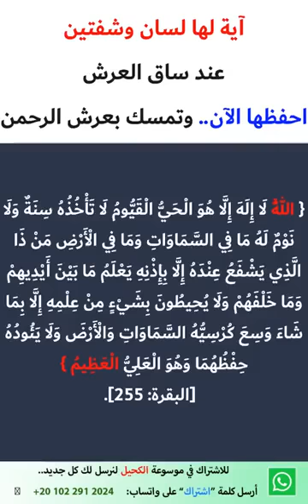آية لها لسان وشفتان... احفظها الآن | عبد الدائم الكحيل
{ اللَّهُ لَا إِلَهَ إِلَّا هُوَ الْحَيُّ الْقَيُّومُ لَا تَأْخُذُهُ سِنَةٌ وَلَا نَوْمٌ لَهُ مَا فِي السَّمَاوَاتِ وَمَا فِي الْأَرْضِ مَنْ ذَا الَّذِي يَشْفَعُ عِنْدَهُ إِلَّا بِإِذْنِهِ يَعْلَمُ مَا بَيْنَ أَيْدِيهِمْ وَمَا خَلْفَهُمْ وَلَا يُحِيطُونَ بِشَيْءٍ مِنْ عِلْمِهِ إِلَّا بِمَا شَاءَ وَسِعَ كُرْسِيُّهُ السَّمَاوَاتِ وَالْأَرْضَ وَلَا يَئُودُهُ حِفْظُهُمَا وَهُوَ الْعَلِيُّ الْعَظِيمُ }  [البقرة: 255].
رابط صفحة الفيس بوك معجزة كل يوم